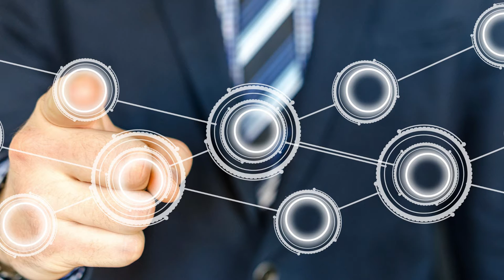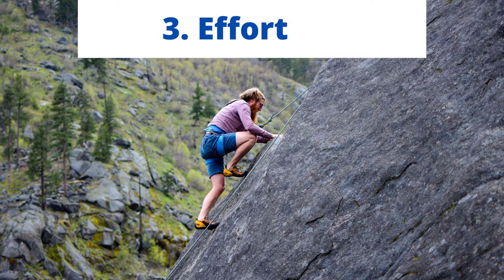Why You Need The Growth Mindset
The desire to learn and move beyond your comfort zone is an indication that you are on the right part to success. Whatever success means to you. I share 3 aspects of the Growth mindset according to Carol Dweck in her book "Mindset".1. challenges 2. Setbacks 3. Effort

Best Selling Book" Ripples of Power" Get your copy